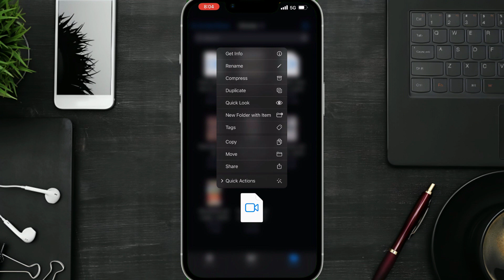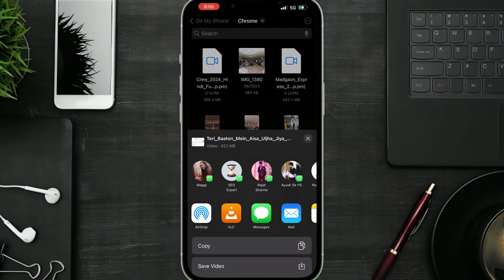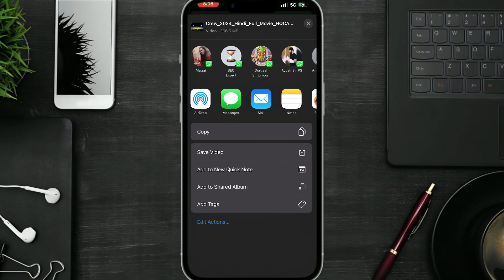Easy Tutorial: How to Transfer Video from iPhone to PC with Cable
Humare asaan tutorial mein seekhein ki kaise aap apne iPhone se PC par video ko cable ke saath transfer kar sakte hain. Hum step-by-step guide karenge taaki aapko sahi disha mein le ja sakein. Yeh method aapko apne videos ko bina internet connection ke bhi transfer karne ki suvidha pradan karta hai.